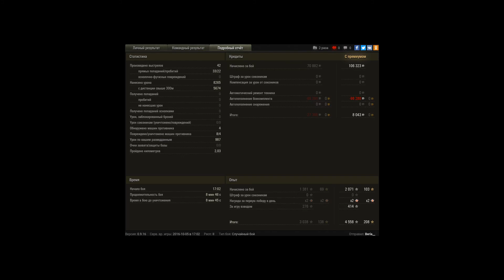TVP T 50/51, Песчаная река, Стандартный бой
Игрок: Beria__ [G_PRO]